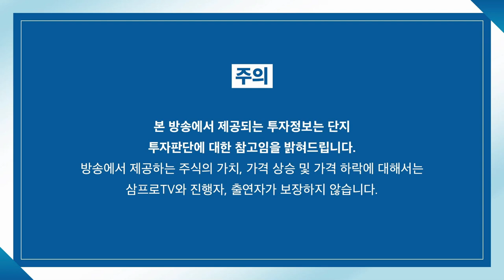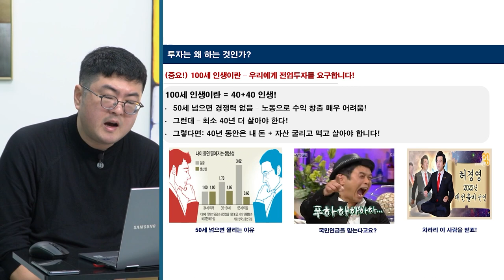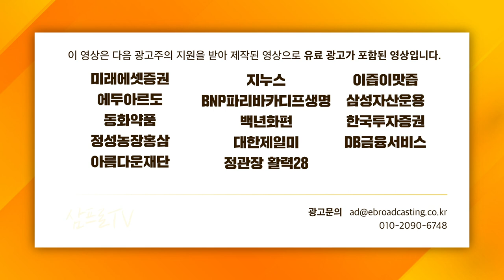[글로벌 마켓브리핑] 금리인상, 유가상승, 성장주 가치주 어떻게 담을까? f. 미래에셋증권 송승훈 선임매니저